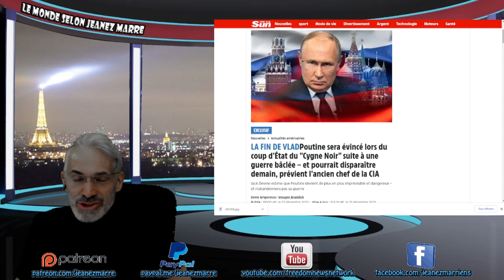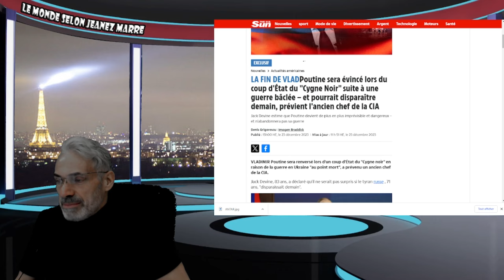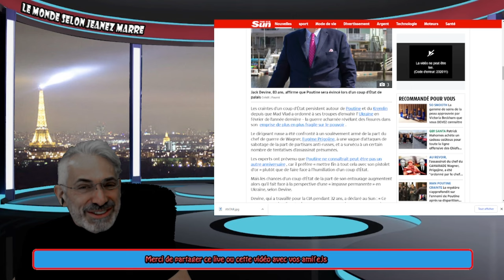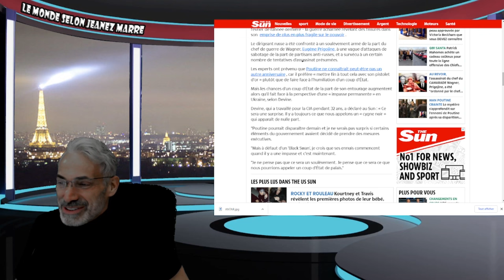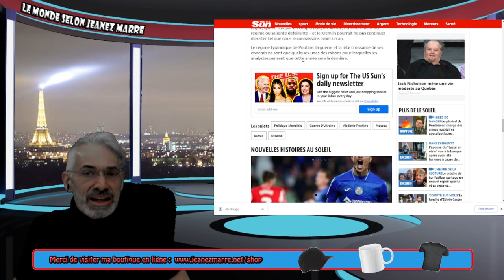Poutine sera évincé lors du coup d'État du "Cygne Noir" SELON UN ANCIENT CHEF DE LA CIA.